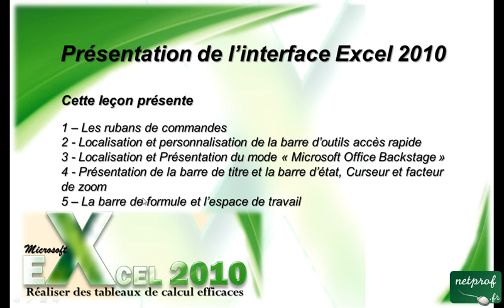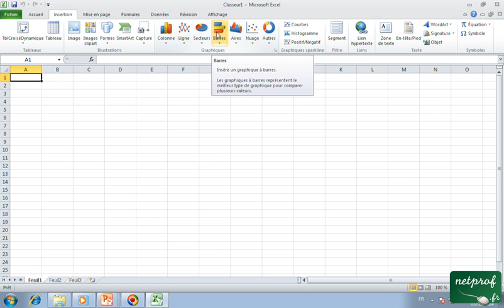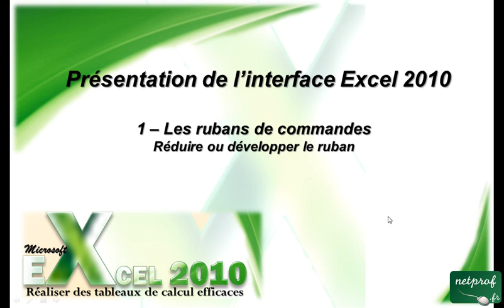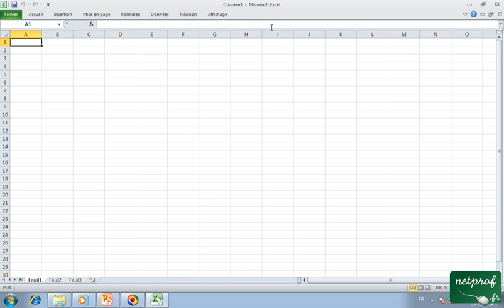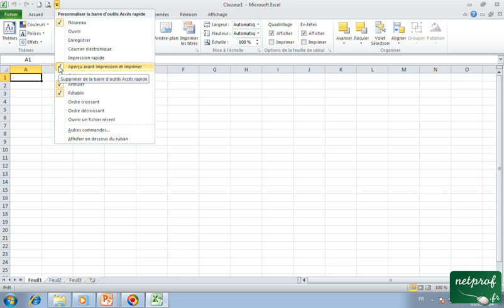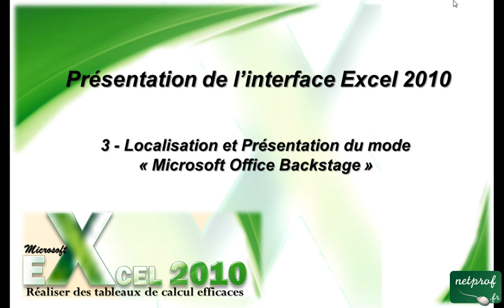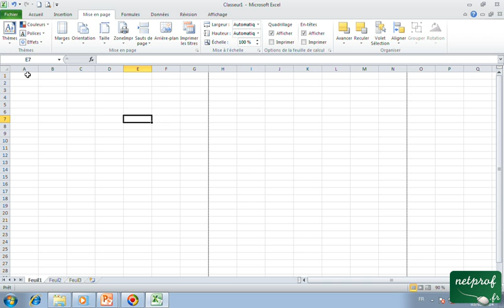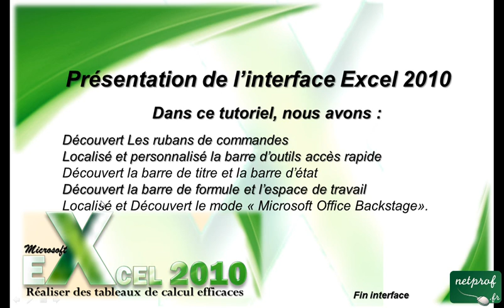1_6 Decouvrir l'interface de Microsoft Excel 2010